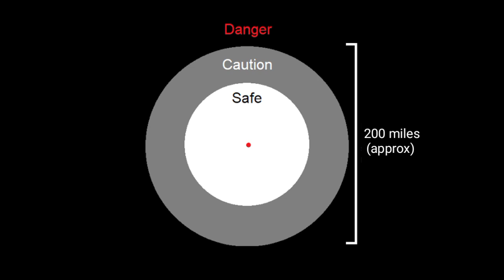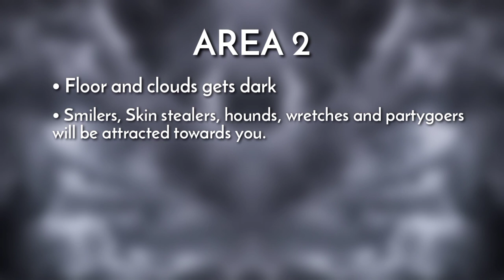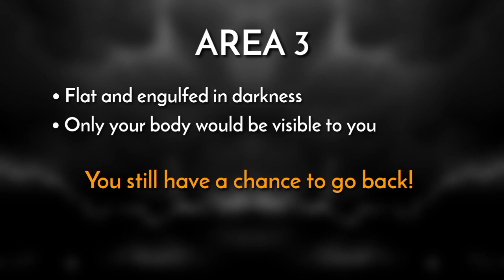BACKROOMS EXPLAINED | Level 998 - "Zenith" | in hindi (हिंदी)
Zenith, 999th level of backrooms.
If you ever came here, just go back the way you came.

In the comment down your opinions about the video!

zenith
level 998 zenith
backrooms level 998
level 998 in hindi
backrooms level
backroom levels
scary backrooms
scary backroom level
backroom level zenith
backroom level zenith
scary backroom level explained in hindi
backroom levels explained
backroom level explained in hindi
backroom
backrooms
what are backrooms
backrooms explained
backrooms hindi
backrooms explained in hindi
what are backrooms in hindi
what is backrooms in hindi
backroom entities
backroom creatures
creepy creatures
creepy
horror
mystery
broogli
backroom beginners guide
backroom beginner edition
hounds
what are hounds
what are hounds in hindi
hounds backroom
skin stealers
what are skin stealers
what are skin stealers in hindi
skin stealer backrooms
smilers
what are smilers
what are smilers in hindi
smilers backrooms
wretches
what are wretches
what are wretches in hindi
wretches backrooms
bone thieves
what are bone thieves
what are bone thieves in hindi
bone thieves backrooms
clawlings
what are clawlings
what are clawlings in hindi
clawlings backrooms
stalkers
what are stalkers
what are stalkers in hindi
stalkers backrooms